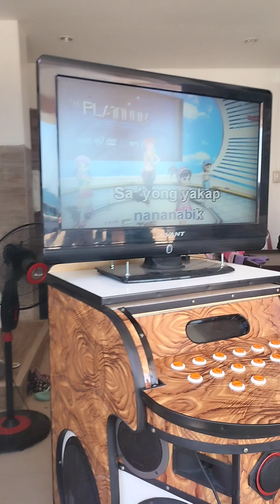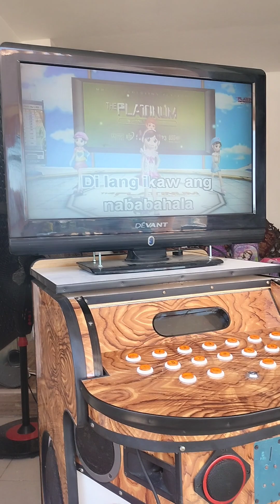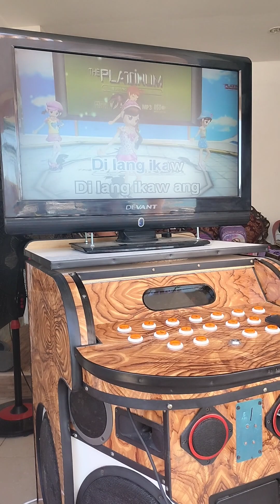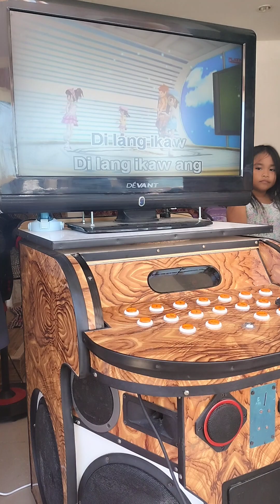Di Lang Ikaw By:Juris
Cover By: Claire